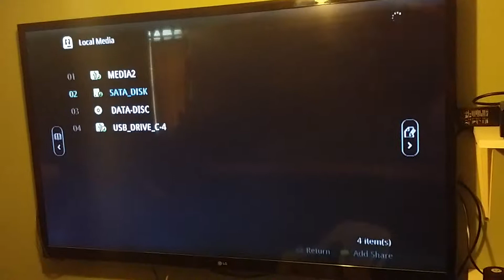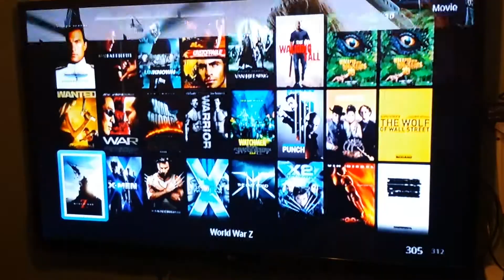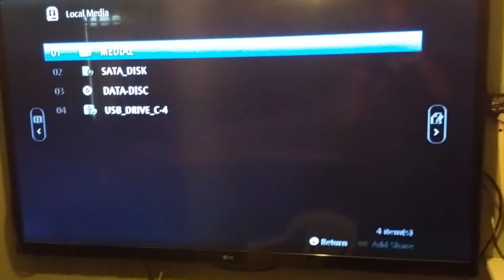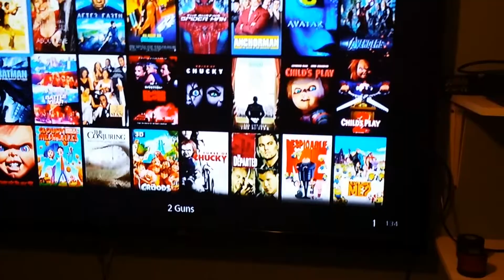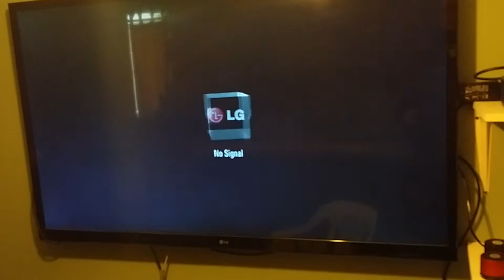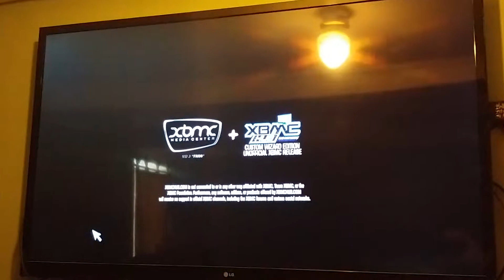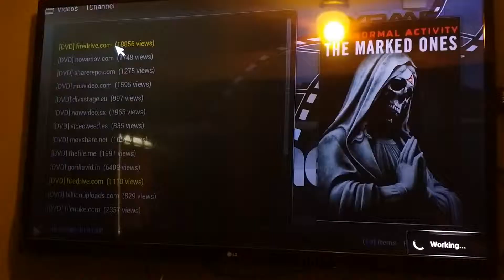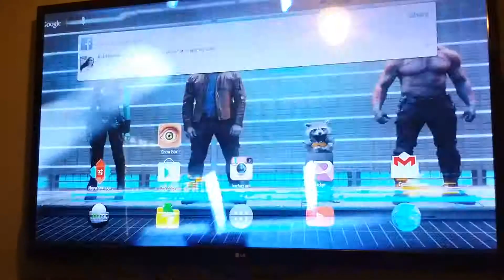Pch a400 and gbox